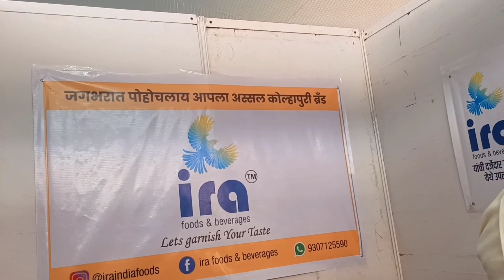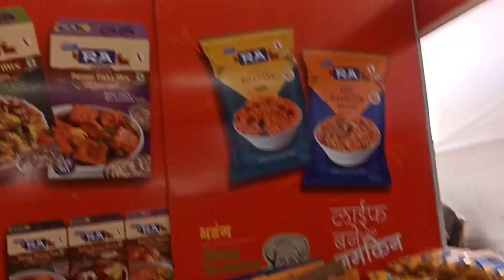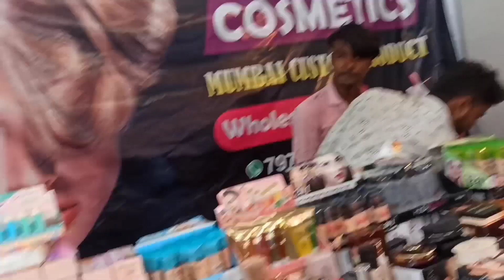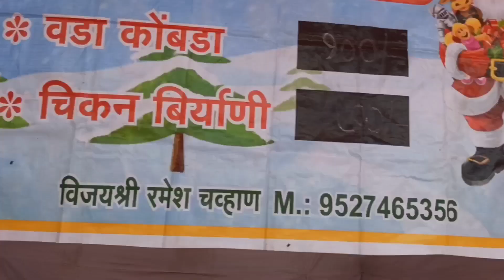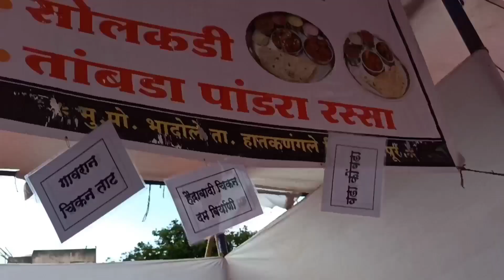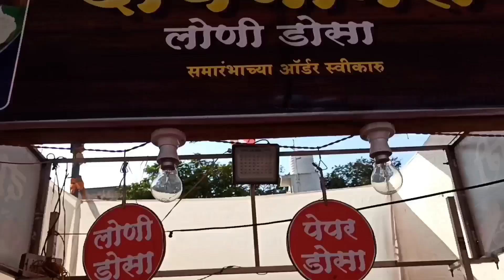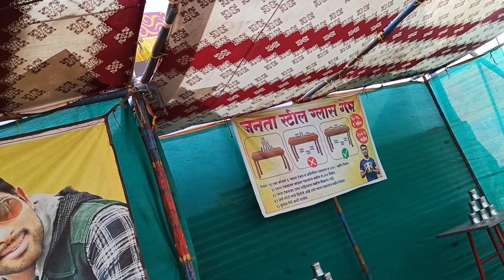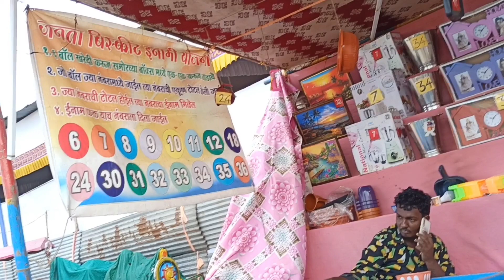पुढारी प्रदर्शन भाग तिन